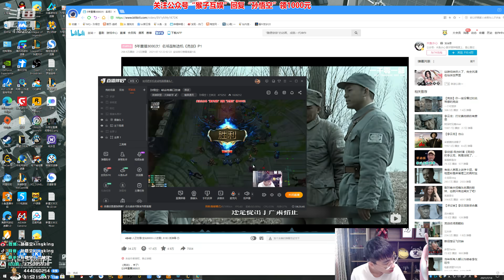【猴哥】蘭林漢悟空：巨魔VS狗頭 國服 不要慌張 一切盡在掌握 （20210715P13）